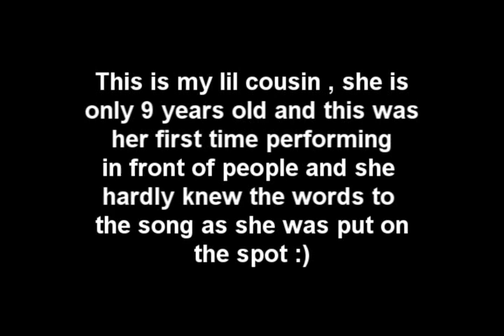9 Year Old Singing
Her first time performing infront of about 40 people and she was put onto the spot to sing.
Thanks